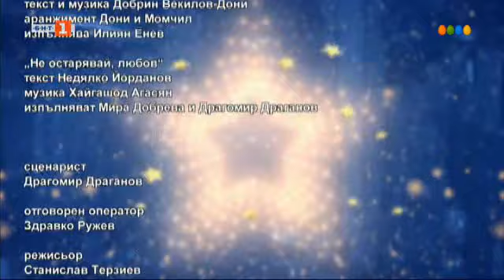„С БНТ завинаги“ среща зрителите с „Фамилия БНТ“ 05.05.2024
Гледайте предаването на Българската национална телевизия "С БНТ завинаги" на 05 май 2024 г.

На 5 май, неделя, от 19:00 ч. по БНТ 1 гледайте предаването „С БНТ завинаги“ с автор и водещ Драгомир Драганов.
Празничният епизод на „С БНТ завинаги“ ще върне зрителите към първото в българския телевизионен ефир състезание между телевизионери, макар и само от една телевизия –„Фамилия БНТ“ – шоу формат в предаването „В неделя с...“ на неповторимия Димитър Цонев.
Навръх Великден гости на Драгомир Драганов ще бъдат Мария Андонова, Юлия Манолова, Лазара Златарева – кака Лара, Григори Недялков, част от емблематичните лица на „По света и у нас“ Зоя Велинова и Галя Крайчовска, както и водещият на „История.БГ“ Андрей Захариев.
На сцената на „С БНТ завинаги“ предизвикателство към самите себе си ще отправят Мира Добрева, водещата на предаването „Отблизо“ Боряна Граматикова, спортният журналист Илиян Енев и водещата на прогнозата за времето Ева Кикерезова.